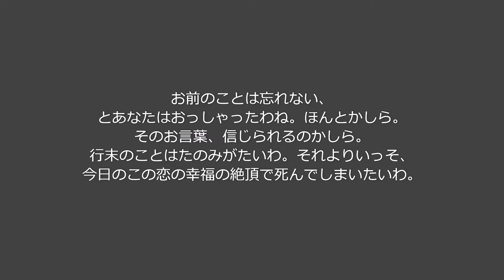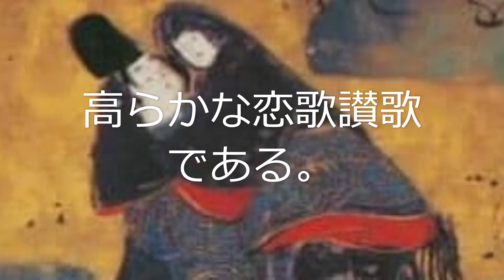『田辺聖子の小倉百人一首』105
54 わすれじの行末まではかたければ今日をかぎりの命ともがな（儀同三司母）